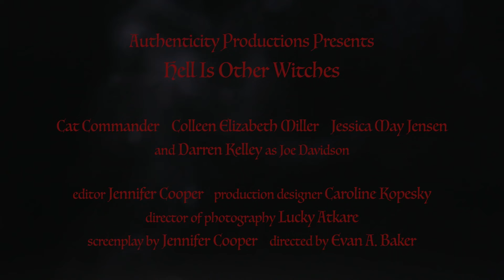Hell Is Other Witches Teaser Updated